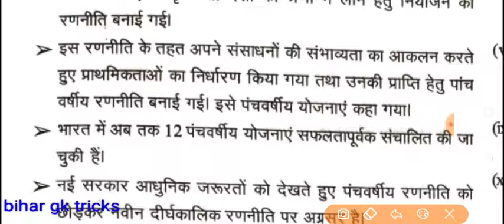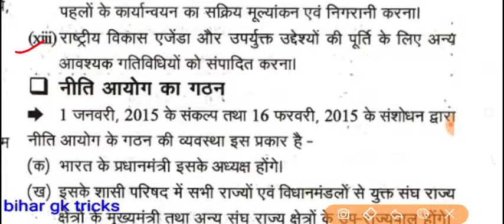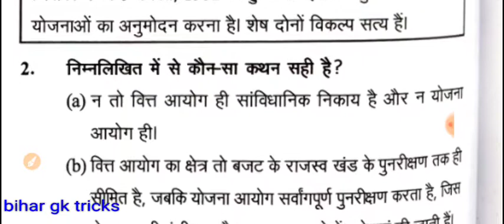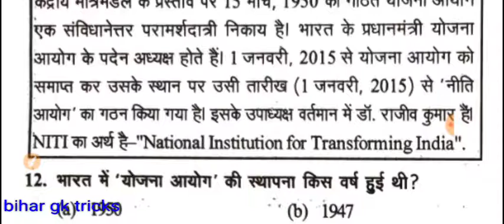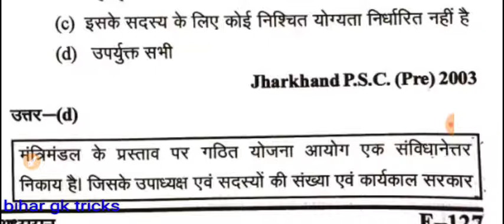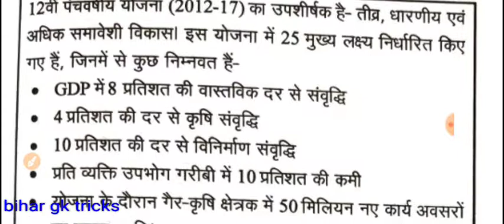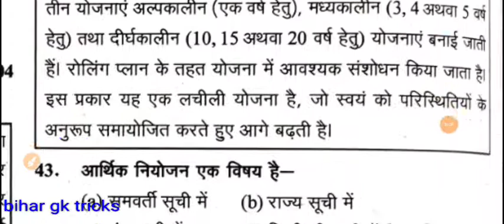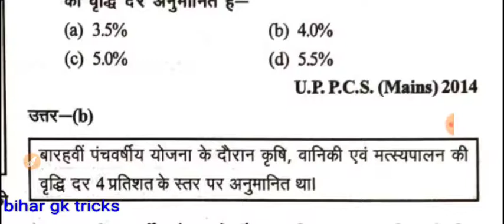ghatna chakra economics in hindi , GHATNA CHAKRA ECONOMICS ,bihar gk tricks, indian economics